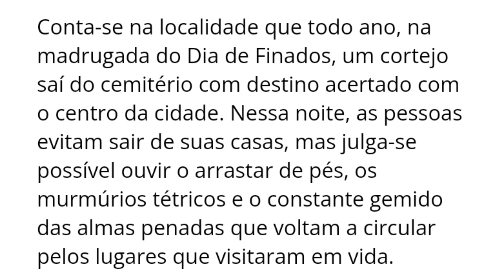PROCISSÃO DE ZUMBIS EM MOGI DAS CRUZES